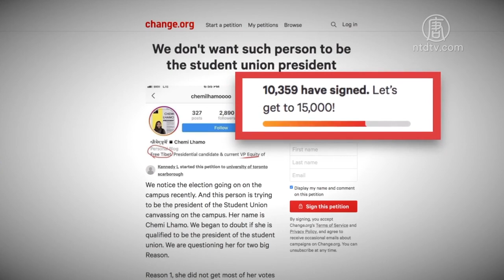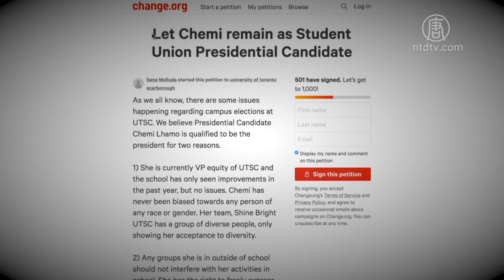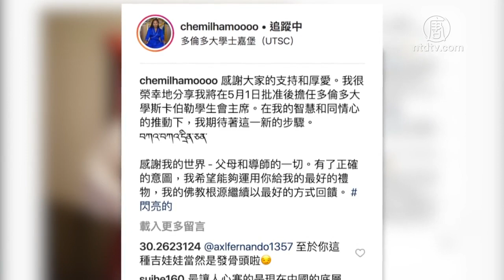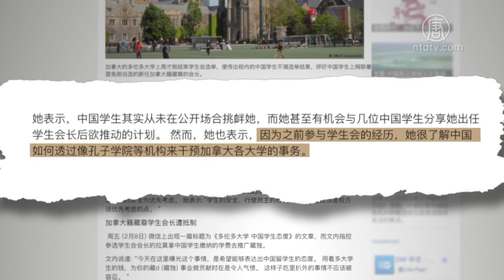联署罢免学生会长 陆生自愿还是被动员？【中国禁闻】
【新唐人2019年02月14日讯】加拿大籍藏人女学生当选「多伦多大学」学生会会长，却引起中国留学生发起联署，要求推翻选举结果。学生组织动员的行动相当一致，让外界质疑背后的原因。也有人认为，部分中国留学生依仗中共霸权，又缺乏基本的自由、民主精神，才敢在加拿大做出这种「霸凌」的举动来。

出生在印度的加拿大籍藏人女学生齐美拉姆（Chemi Lhamo）当选多伦多大学士嘉堡分校（UTSC）的学生会会长，却遭到中国留学生的诋毁和谩骂。

2月8号， 微信上出现反对拉姆的文章，文内声称拉姆拿中国学生缴纳的学费去推广藏独，因此号召中国留学生联署，反对她成为学生会会长。

联署书声称，齐美拉姆在社群网站中，提及敏感的政治言论以及公开支持藏独的行为，损害了国际学生间的关系。而这项联署活动企图以群众运动的力量推翻多伦多大学生们合法的选举，却有超过9千多人参与。

同时，拉姆的社交网站（Instagram，IG)账户遭到大量疑似中国留学生的留言攻击、谩骂。

中国政法大学国际法硕士赖建平：「我们知道学生会主席也好，其它干部也好，经过学校由全体学生自愿的报名参选，每一个学生都有选举权和被选举权，这本来在大学里是一个非常好的民主的实践，西方社会从政治到小区、到学校，这种民主选举比比皆是。」

加拿大籍华裔作家盛雪认为，这不是一般的学校霸凌事件，背后还包含民族、信仰、宗教以及国家政权和霸权的问题。

加拿大华裔作家盛雪：「这起霸凌事件，确确实实是有非常多背后的因素在起作用，而这个因素就是中共这个霸权。这些学生他们觉得他们背后是站在一个非常强大的、有钱的、富裕的，一个能够在国际上说话算数的霸权。所以他们才敢在加拿大这样的国家，做出这种举动来。」

中共控制海外华人，把留学生当成私产，早已经是公开的秘密。据了解，多伦多大学有1万多名中国留学生，占国际学生的最大比例。

盛雪：「他们到加拿大留学或其它国家留学，实际上中共在后边是紧紧的束缚着他们，他们在这里有他们的党小组。」

在联署网站上，同时也出现了「支持拉姆继续成为会长候选人」的联署。提案者的理由是，拉姆作为现任的学生会副会长，没有对种族和性别表现出偏待，过去一年来也没有出过什么问题，而且她的团队组成也是多元的。

另一个支持她的理由是，拉莫在校外参与的任何组织，不应该影响到她在校内的活动，拉姆有权表达她的信念，她也从未对其他学生的信念说过什么。

赖建平：「共产党在向全世界渗透的过程中，国外大学里边也有很多学生，实际上就是共产党的特务，有这么一批人也在这里煽动。毫无疑问是有人在操作，因为大多数中国人无论在国内还是在国外，他们平时是事不关己高高挂起的。」

中国政法大学国际法硕士赖建平认为，这件事折射出整个中国大多数人缺乏基本的普世价值，更缺乏基本的自由、民主精神。

赖建平：「很多中国学生从娘胎里，带出了一种文化基因，或者在中国受了多少的洗脑教育，被共产政权灌输了很多非常不健康的反普世价值的意识形态。所以他们就甘愿当『自干五』（自带干粮的五毛）。」

除了来自中国学生群体的霸凌留言外，这起事件也在其他学生群体间引起回响。有不少台湾和香港留学生以及网友纷纷到她的IG账户下留言支持。对于外界的鼓励，齐美拉姆发文除了表示感谢大家对她的支持之外，她还表示：她个人的这次经历不但不会让她受到阻碍，更能为多伦多大学的学生们开启有意义的对话。

盛雪：「我也希望『加拿大反共联盟』能够就这件事情站出来说话，因为这些中国留学生对这位藏人女孩的这种霸凌，实际上就是依仗了中共这样的霸权，在这里对自由、民主、人权，对言论自由、对我们的集会自由、对我们的身分自由等一系列的挑衅，而这种挑衅绝对不能任由他们胡来。」

齐美拉姆接受「德国之声」采访时表示，她曾经是学生会副会长，因为之前参与学生会的经历，她很了解中共如何透过像「孔子学院」等机构来干预加拿大各大学的事务，她担心家人以及朋友会受到干扰。同时她也证实，多伦多大学已经对这起事件展开调查。

采访/常春 编辑/黄亿美 后制/陈建铭